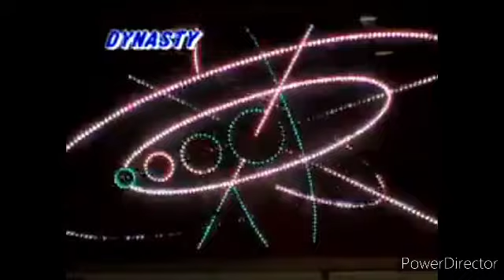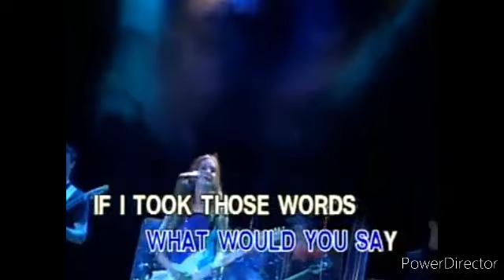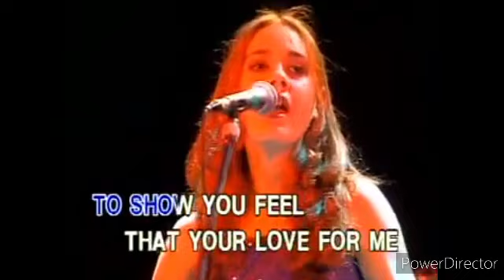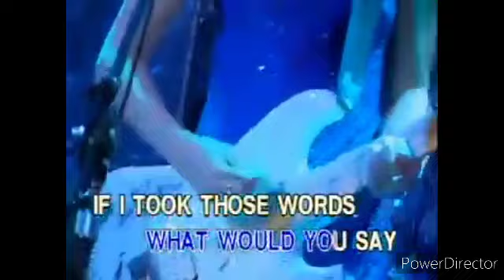As Músicas da Lambada Francesa